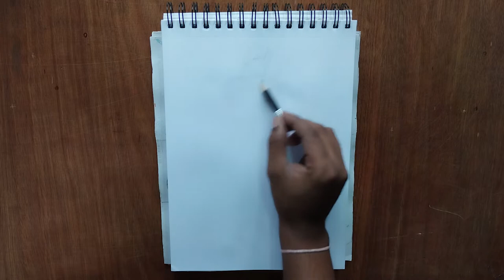Sylvester the Cat // Best of Looney Toons // Drawing { S .1 - E . 71 }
You can save the Image from Artstation.com For free , save the Outline Image & draw according to it , after finishing drawing send me in this number Whatsapp
Learn How to draw a Sylvester the Cat Step by Step easy for beginners. Easy Sylvester the Cat drawing tutorial for kids.

Sylvester the Cat is an animated cartoon character created by Warner Bros. Styled as an anthropomorphic black cat, he has appeared in cartoon series such as Looney Tunes and Merrie Melodies, in which he is usually depicted as a foil for Bugs Bunny.
Directors such as Bob Clampett, Robert McKimson, and Chuck Jones are notable examples of the character.
He was ranked number 15 on TV Guide's list of top 50 greatest cartoon characters.

In This video I will show you how to draw Sylvester the Cat and colour him.
🎨 Queries Solved In This Video:
Drawing
how to draw a Sylvester the Cat step by step,
how to draw a cute Sylvester the Cat step by step,
how to draw a Sylvester the Cat step by step for beginners slow and easy,
how to draw a Sylvester the Cat step by step easy,
how to draw a Sylvester the Cat,
how to draw a Sylvester the Cat for kids,

- Sketch Pen { Black, and Red }  { you can use any graphite pencil and eraser }
- Graphite Pencil
- Camera Honor 7a android
- North Lights & bulb
- Ravelli Tripod
- Boya Microphone

Here in this video I tried to share a demonstration of How To Paint Sylvester the Cat CARTOON // Best of Looney Toons // Drawing this is video I know is enough to learn things , my clear intension is to draw your attention with this shilposamagra demo , I am ready to work harder to improve my ART and YOURS too, in this journey I need Your heartful support and you need to get some Art related teachings.

This channel shilposamagra is for them who wants to get academic education on Fine Art but it was not possible for any reasons , I will be teaching academic fineart to them through this channel .

               I am available in Instagram, my account name is @kaalakaar
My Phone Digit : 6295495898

               To keep the connection strong ask me unabashedly any ART related questions, I will answer them through videos and massages. SO DM ME.

THANK YOU GUYS FOR STAYING THIS FAR WITH ME

The Wacky Wabbit Sylvester the Cat (1942)
Case of the Missing Hare (Sylvester the Cat) (1942)
(Sylvester the Cat) (1942)
Falling Hare (Sylvester the Cat) (1943)
Wackiki Wabbit (Sylvester the Cat) (1943)
(Sylvester the Cat, Elmer Fudd & Porky Pig) (1943)
Fresh Hare (Sylvester the Cat) (1942)
Any Bonds Today (Sylvester the Cat, Porky Pig, Elmer Fudd)